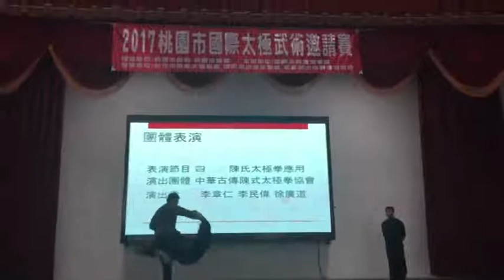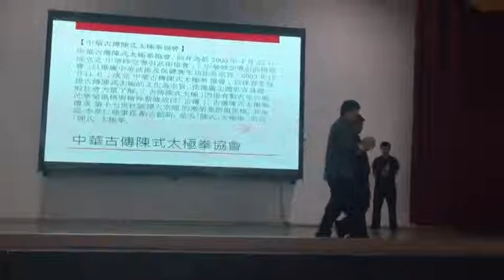古傳陳式太極-國際太極武術邀請賽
李章仁師與學生表演太極運用